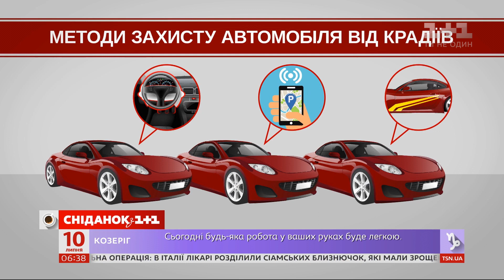Как уберечь автомобиль от кражи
UA - Автозлодії вибралися на полювання. Які машини найчастіше відслідковують злочинці і як уберегти себе від неприємностей? дивіться у відео.

RU - Автоворы выбрались на охоту. Какие машины чаще всего отслеживают преступники и как уберечь себя от неприятностей? Смотрите в видео.